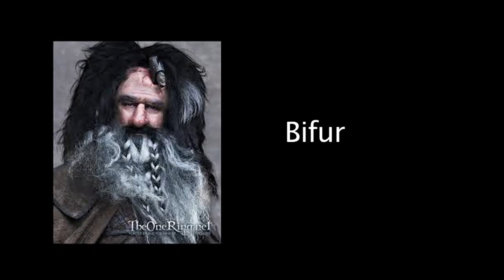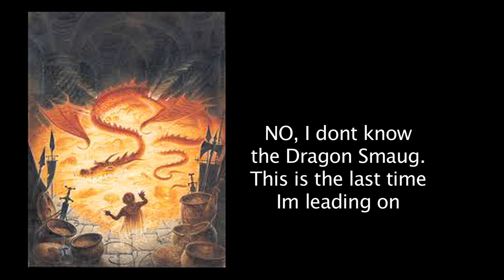The Hobbit An Unexpected Journey Parod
A FAN! made song and video to the Hobbit motion picture an Unexpected Journey.

Pictures featured in this video are from the web and I do not own them personally
the Song is composed, recorded and edited by me (Simen Bergh)

Thank you so much J.R Tolkien, Pete Jackson, Fran Walsh, Howard Shore, Andrew Lesnie, Alan Lee, Ngila Dickson, Richard Taylor, New Zealand and all the rest of the Lord of the Rings and The Hobbit gang. Oh and Weta Workshop/Digital.